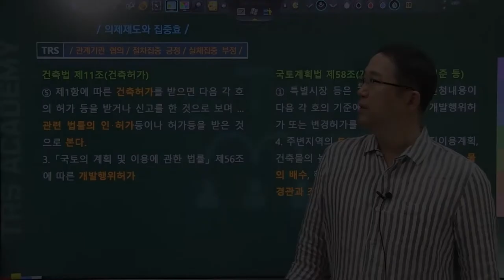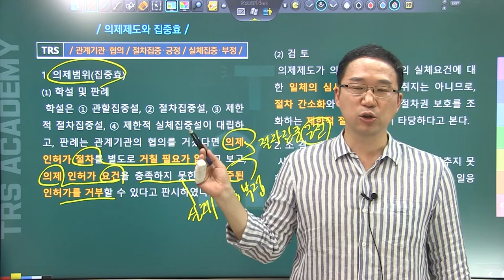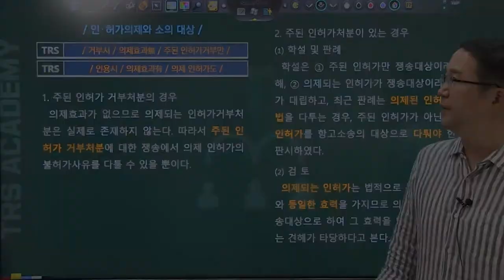#90 의제제도와 집중효